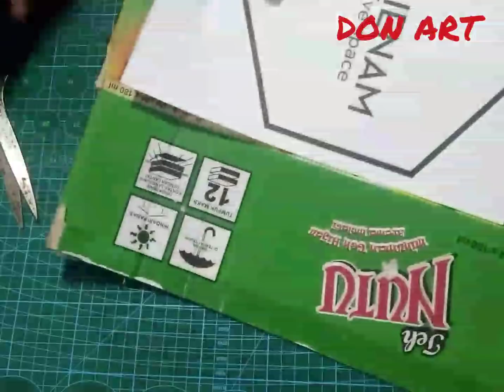3D WALL ART DRAW PAINTING WALLPAPER ILUSTRASI || INTERIOR DESIGN || LUKISAN CAT DINDING 3D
ADA BANYAK VARIAN GAMBAR 3D LAINNYA (bisa dilihat di video" saya)
SELAMAT MENCOBA DIRUMAH, SEMOGA SUKSES..!! SALAM DARI SAYA DON ART